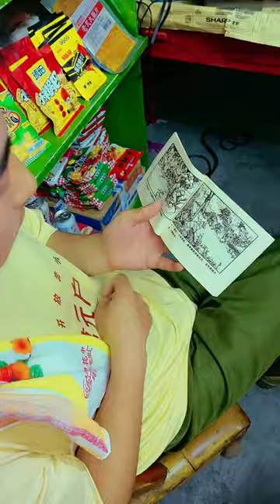Which of these snacks did you consume as a child? Childhood Snacks Nostalgic Snacks